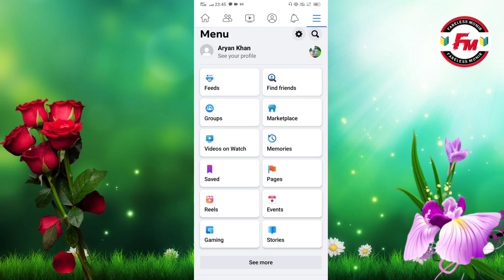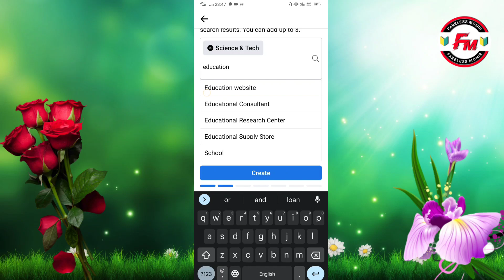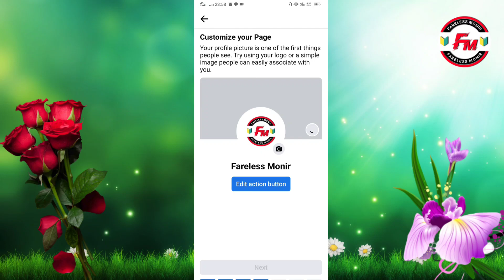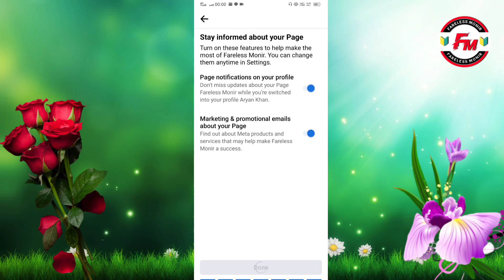Facebook Page Kaise Banaye || Facebook page kaise kholte hain | How to create Facebook Page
Your Queries 👇
facebook business page,facebook business page tutorial,how to create a facebook page